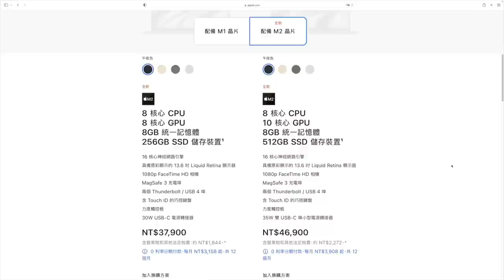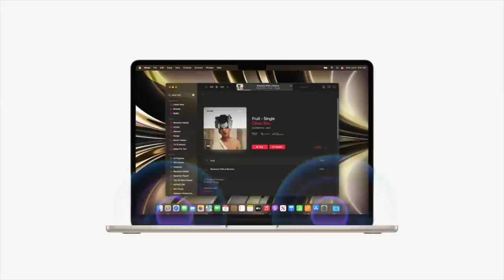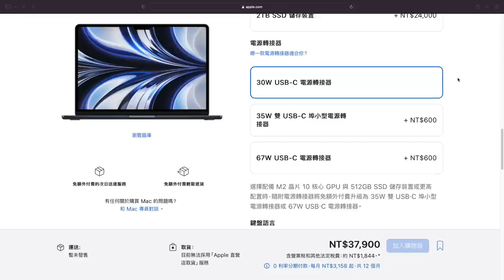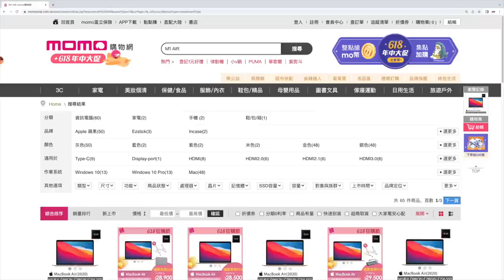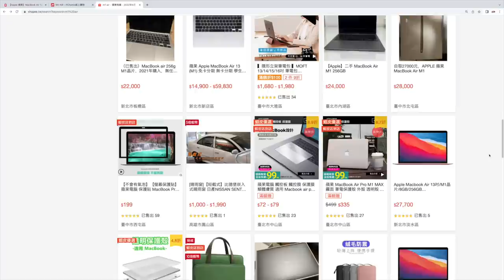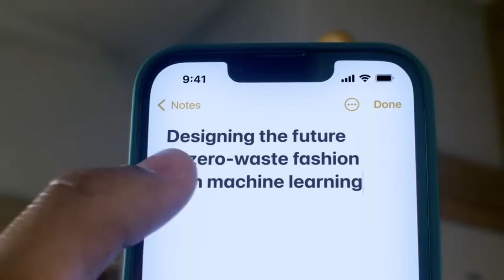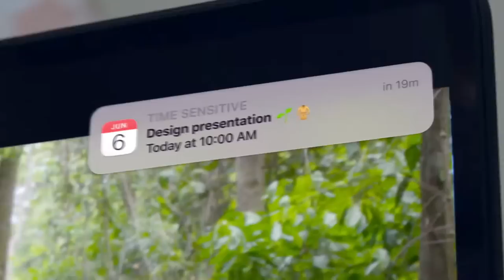【香教仁】沒錢買M2 MacBook Air ？那就別買在打腫臉充胖子 ｜真的量力而為就好別硬撐 ｜『CC字幕』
最近網路上很多人都在討論。
是要買M1 MacBook Air還是M2 MacBook book Air用，
我會老實告訴你說如果有很多預算的錢可以用，
那就不用再考慮了一定是買M2 MacBook Air，
不為什麼就是買新不買舊的原則！
加上這次M2 MacBook Air是全新設計外型和替換更新了許多零組件，
等於是新時代的產品代表作當然這樣大幅度的更新變動，
也讓今年的M2 MacBook Air又更加的貴許多，
已經來到37900元和前一代又再貴了7000元，
但這7000元也不是讓你白花錢的！